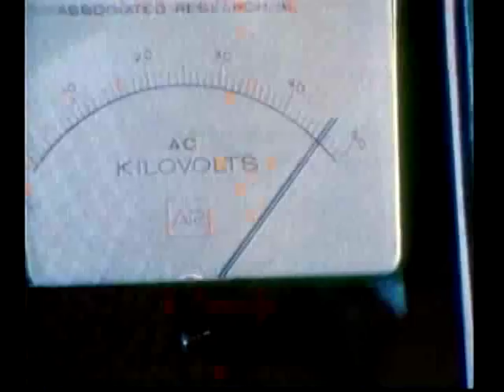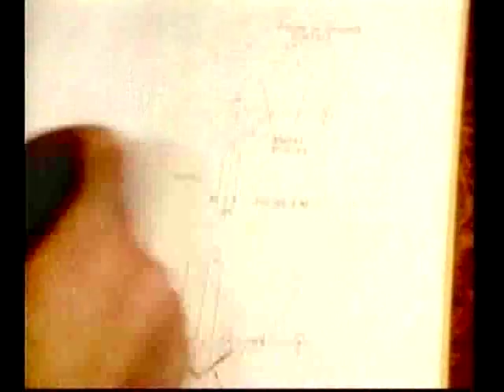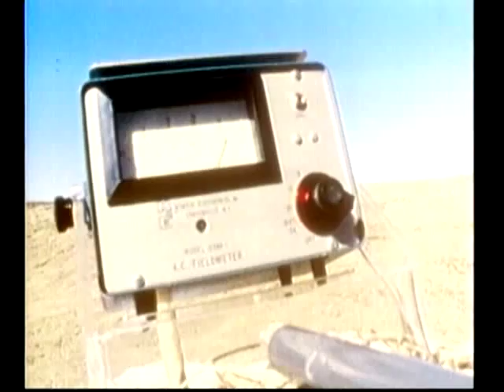Silver Wires, Gold Wings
This classic short film highlights noted conservationist Morley Nelson's work to protect birds of prey from electrocution. Idaho Power is proud to have worked directly with Morley to protect these birds and maintain our ability to provide reliable electrical service.